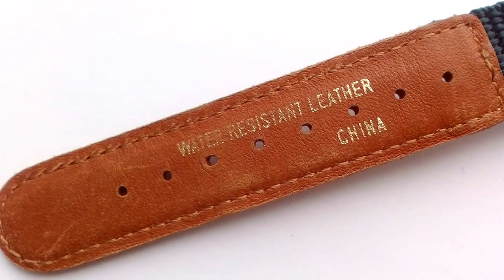TIMEX Expedition часы оригинал Chrono-Alarm-Timer Indiglo кожа WR100M